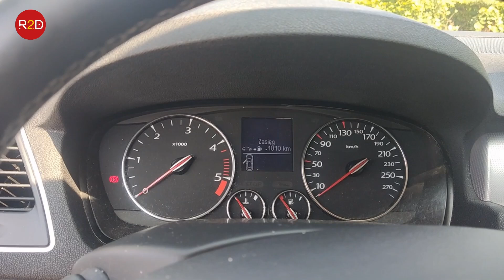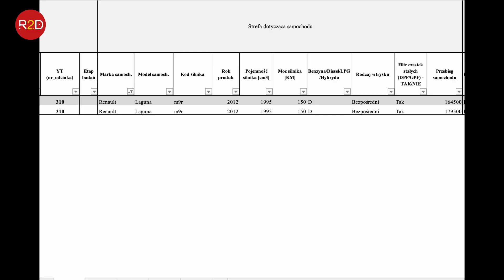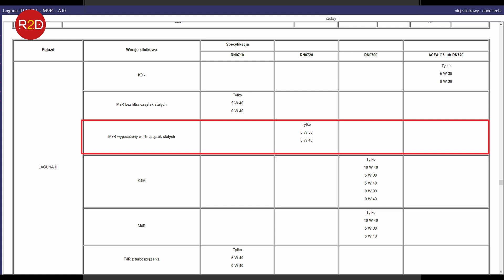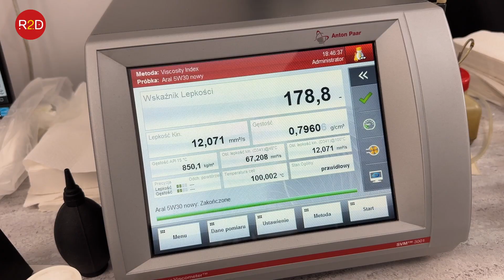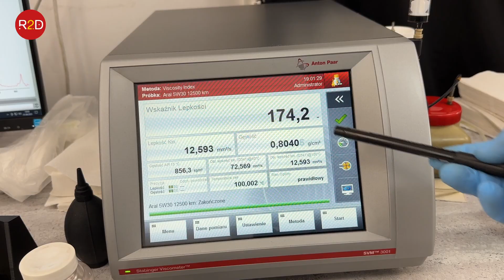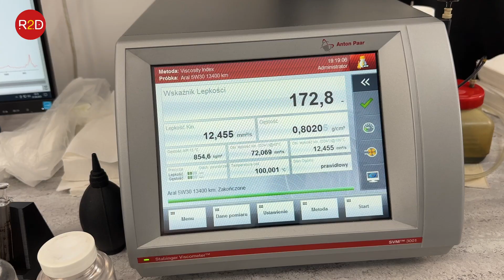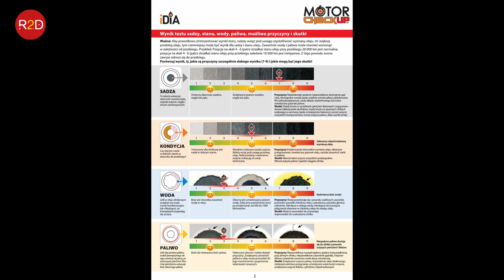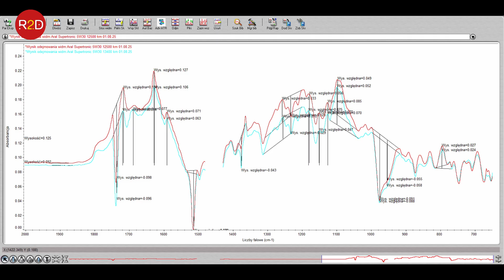Mechanicy mówią: ‘maśny’ olej. Sprawdzamy, czy Aral naprawdę taki jest #310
Renault Laguna 3 2.0dci 150ps z Dpf bez SCR4 koła skrętne
Samochód kupiony jako uszkodzony,z ważnym przeglądem za 2/3 wartosci rynkowej.
Sporo usterek wymagających naprawy i jakaś drobna stłuczka skłoniły poprzedniego właściciela do pozbycia się pojazdu
mimo iż zainwestował rok wcześniej sporą sumę w zawieszenie.
Przebieg w chwili zakupu 152tysiące kilometrów ,jest autentyczny.wynika z rachunków które otrzymałęm razem z samochodem oraz wynikiem z carfax.
Po zakupie usunąłem wszelkie bolączkioraz oczywiście wymieniłem olej oraz wszystkie filtry.
Od zakupu samochód przejechał ponad 30tysięcy kilometrów,okres wymiany oleju skrócony do ok. 12.5 tysiąca.
Pierwsza jazda ponad 600km spowodowała ubytek oleju rzędu 0.5 l co zaniepokoiło mnie,jednak po uzupełnieniu ubytku apetyt na olej znikł.
Podejrzewam że przyczyną był zastany silnik odpalany i gaszony,pojazd stał ponad 8 miesiećy od momentu wyrejestrowania w niemczech.
Od wymiany do wymiany poziom oleju wg. wskazań na bagnecie obniżył się o 1/4 zakresu.
Podczas wymiany oleju nie użyłem żadnej płukanki,uważam że regularna wymiana oleju oraz "normalne" przebiegi jak każe stara szkoła są wystarczające.
Samochód 90% użytkowany w trasie z czego 75% to autostrady i drogi szybkiego ruchu.
Na autostradach rzadko przekraczam 150km/h,utrzymuję prędkość pomiędzy licznikowym 140 a 150km/h lub wolniej zależnie od natężenia ruchu.
Użyty olej to Aral Supertronic K 5w30.
Organoleptycznie zużyty olej robi wrażenie gęstego ,lepkiego .Podobną opinię usłyszałem od kolegi
który dostarczył olej tej marki w tej klasie lepkości jak i 15w40 swojemu mechanikowi w celu wymiany w samochodzie oraz maszynie rolniczej.
Mechanika zainteresowało pochodzenie oleju oraz marka właśnie ze względu na Jego "gęstość".